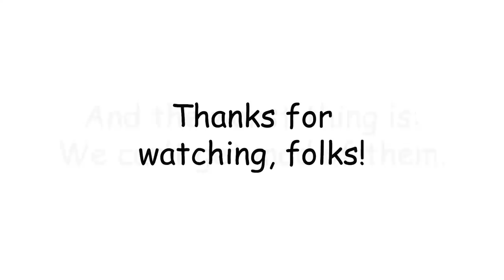Daily Life with Cat Girl (Part 1)| Bread-N-Butter comic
Bread-N-Butter Production Team:
Idea: Reinza34
Script writter/editor: [redacted]
Artist: Belle SChan(飛べ)